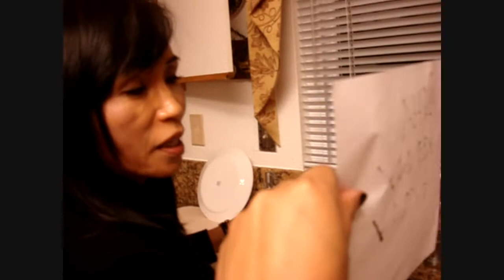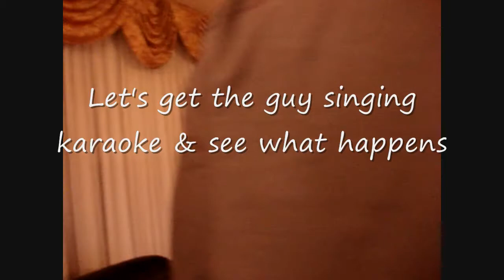Alpha Kenny Body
Filmed 2 years ago during our family Xmas party. Oh the joys of playing pranks on the Filipino aunties, uncles, moms, and dads. LOL!